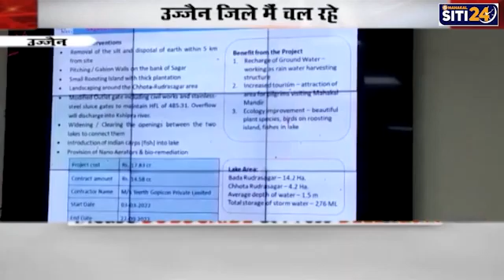उज्जैन जिले में चल रहे जल शक्ति अभियान की समीक्षा | Jal Shakti Abhiyan Ujjain | Siti24ujjain